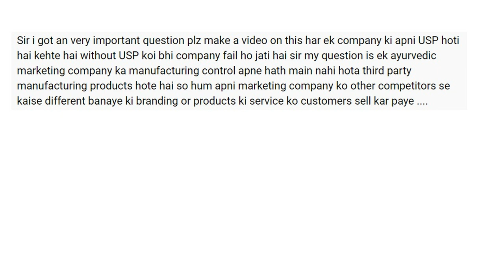आयुर्वेदिक प्रोडक्ट्स की मार्केटिंग स्ट्रेटेजी: USP (Unique selling proposition)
har ek company ki apni USP hoti hai kehte hai without USP koi bhi company fail ho jati hai sir my question is ek ayurvedic marketing company ka manufacturing control apne hath main nahi hota third party manufacturing products hote hai so hum apni marketing company ko other competitors se kaise different banaye ki branding or products ki service ko customers sell kar paye
Have a  discussion about it